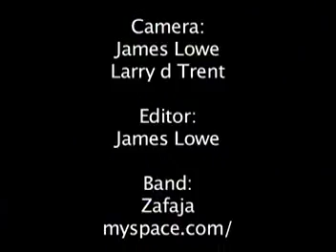JJTV 205:zafaja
Log onto Jiggy Jaguar TV